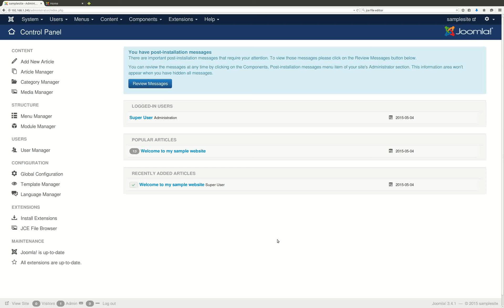Joomla 3, changing the template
We downloaded the free Master template from YooTheme, now we're going to assign this as the template fro our new website.